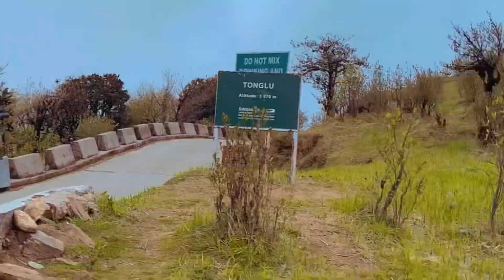Tonglu ghurlam r pine forest dekhlam (Darjeeling)|| Shivangi Nair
Asa kori sobai valo achen ,

Video gulo nijer moton kre baniyechi asa kri valo lagbe apnader
Vlo lagle apnara “Share “ “like “ “comment “ krben